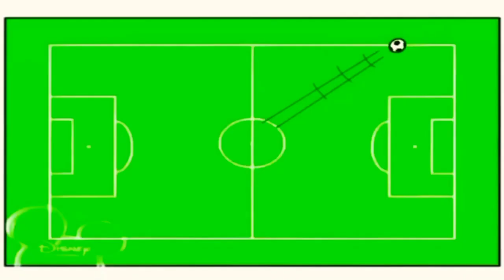12 січня 2023 р.